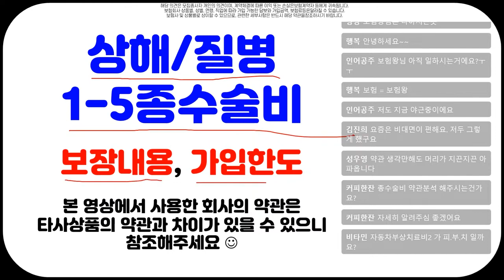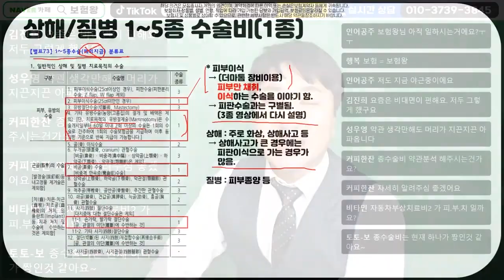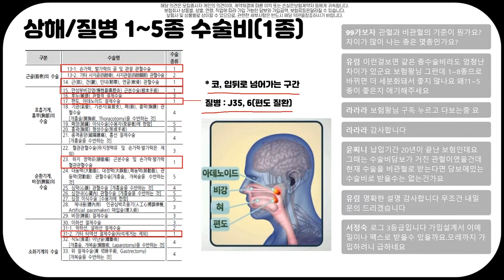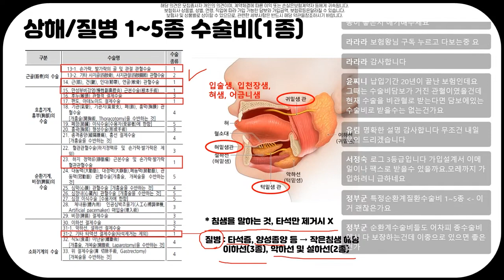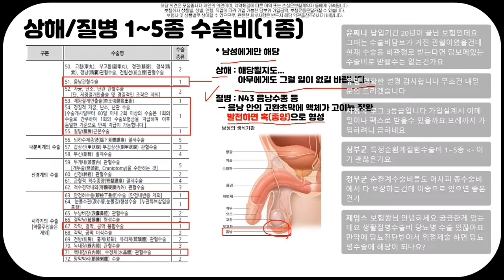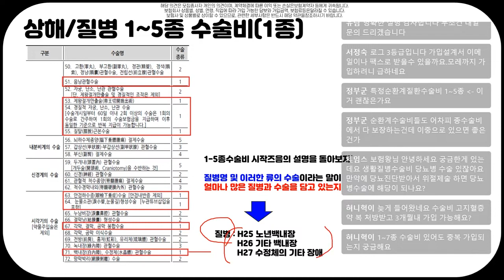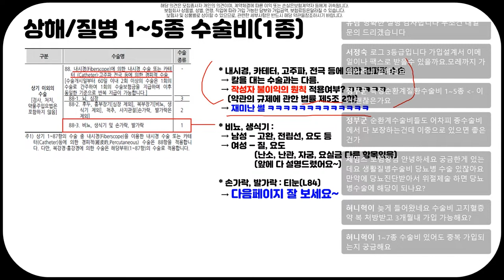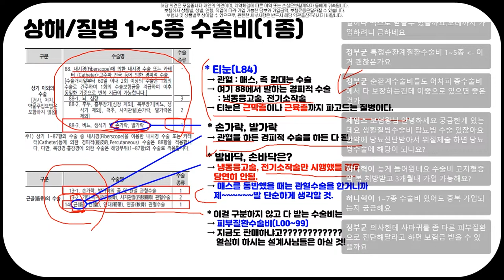수술비보험 관혈 비관혈 종수술비 약관분석!! (f.전혀 어렵지않아요~)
수술비보험 관혈 비관혈 종수술비보험 약관분석을 구체적으로
해드립니다.

비교를 통해 준비하시구요 항상 최선을 다하는
보험왕이 되겠습니다..!!

감사합니다.